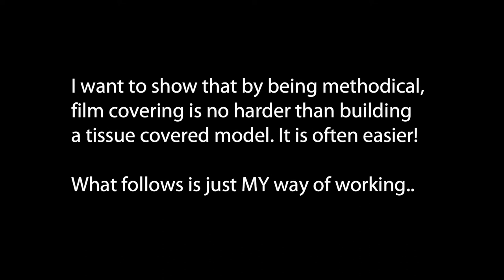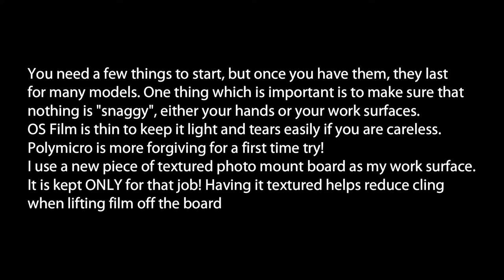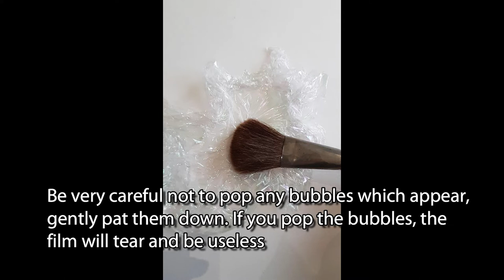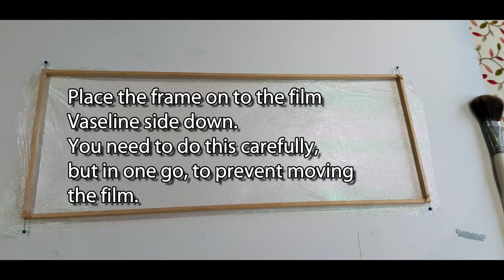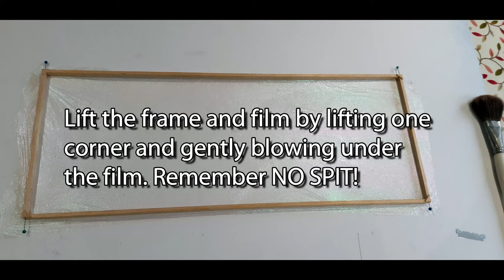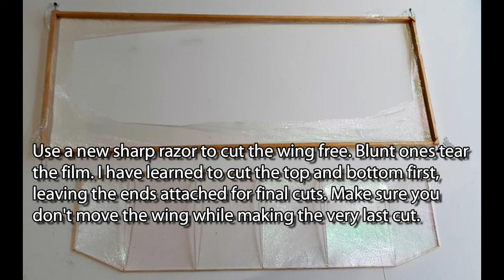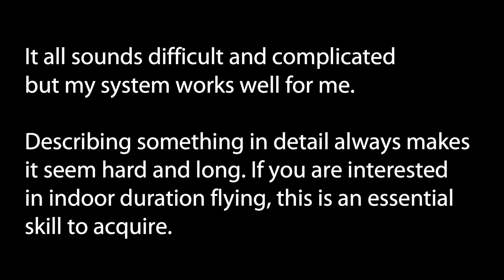Covering Indoor Models with OS or Polymicro Film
My trusted way of covering step by step. Avoiding all the little snags that can get in the way